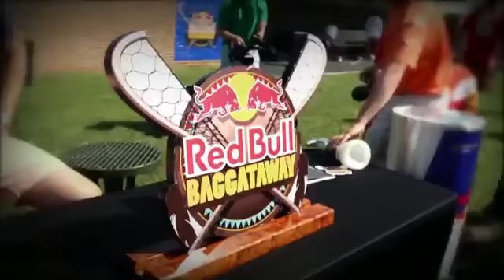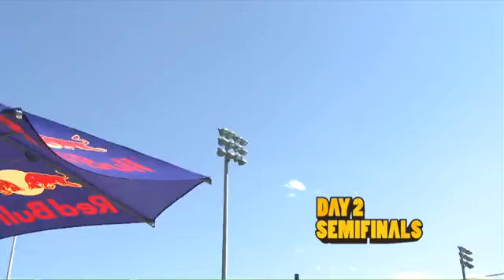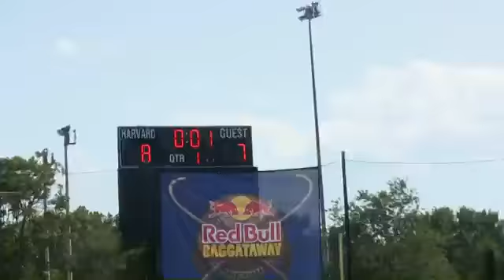Lacrosse in the raw - Red Bull Baggataway978